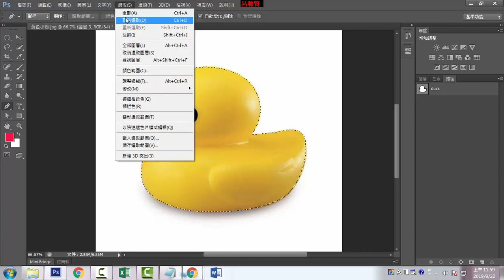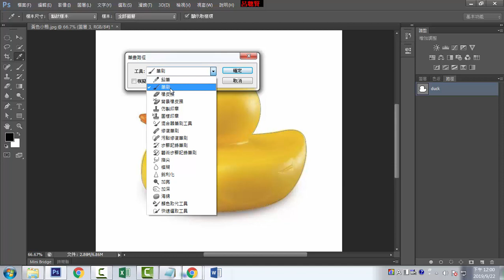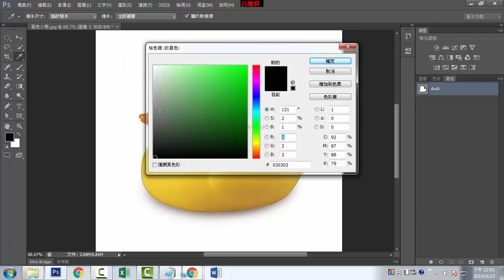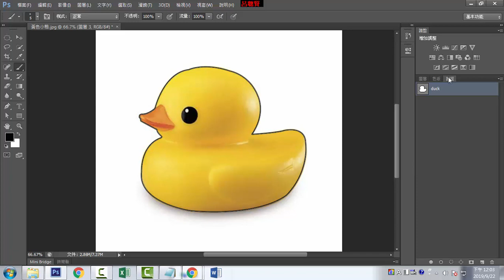D10_路徑工具應用說明